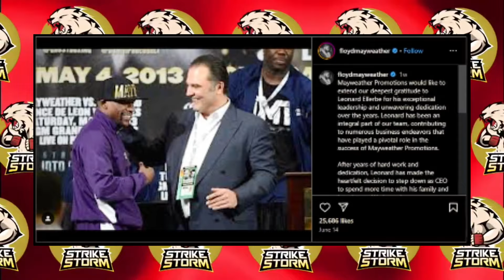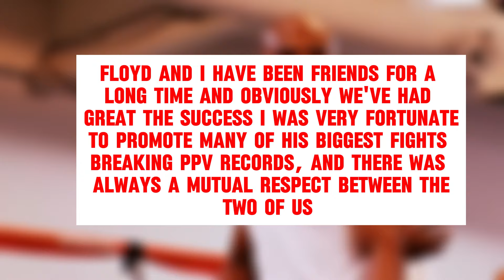After Being Fired, Ellerbe Unveils Hidden Side of Floyd Mayweather!!